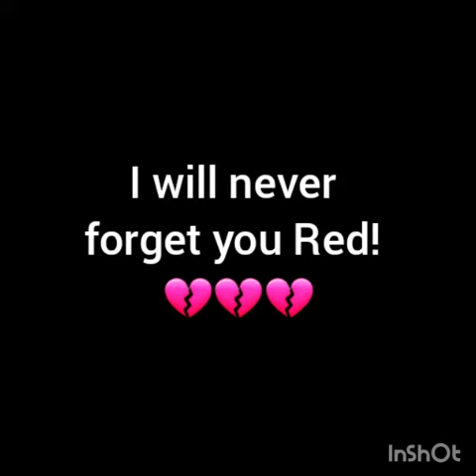Rest In Peace Red 💔 2/18/19